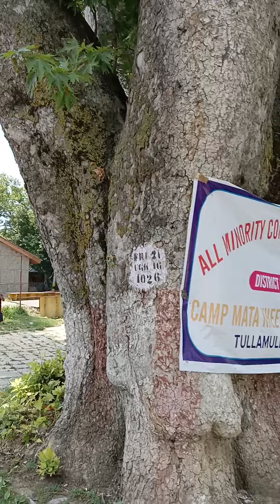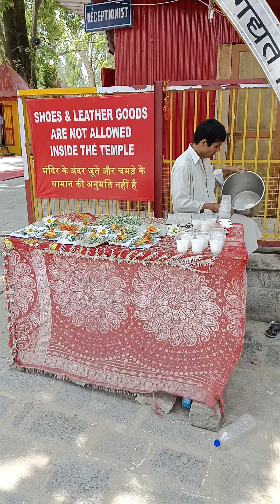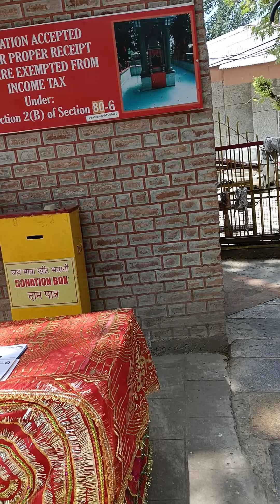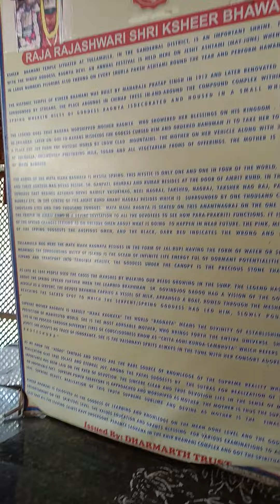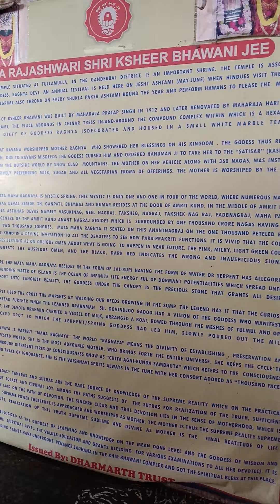Kheer Bhawani,Jammu and Kashmir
The sacred spring here has its own attached superstition. An eponymously named mela is held annually here.[11] It is one of the largest gatherings of Hindus in the region following the Amarnath pilgrimage.[12] Maharaja Pratap Singh of Jammu and Kashmir and Maharaja Hari Singh contributed to building and renovating the temple.[13][4][better source needed] There are other temples to Kheer Bhawani in the region, such as Mata Kheer Bhawani Temple at Tikker, Kupwara, which has been renovated by the Indian Army.[